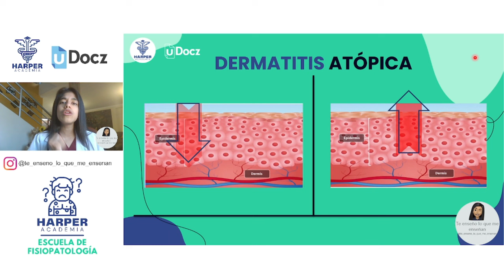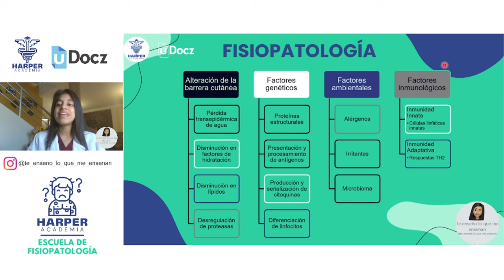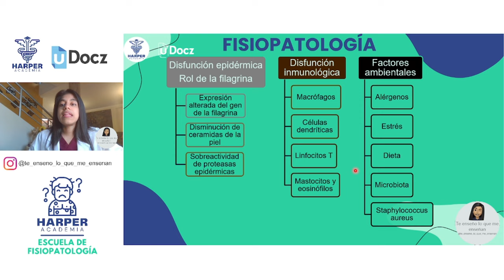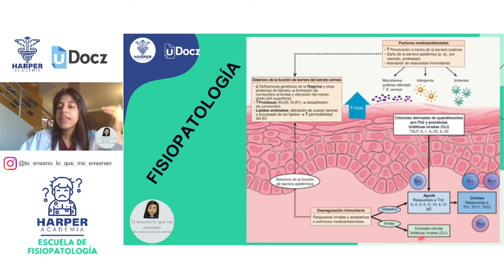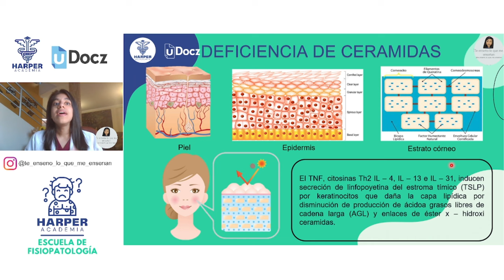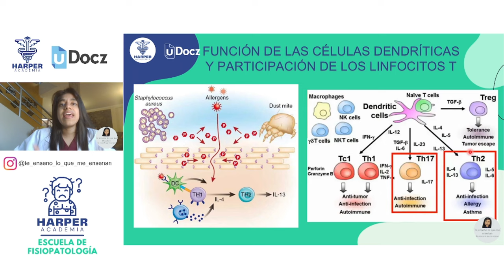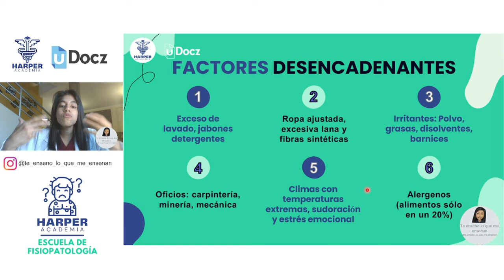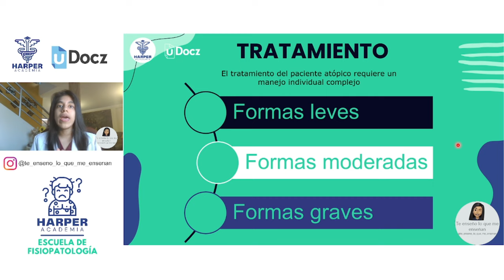Dermatitis Atópica con Harper Academia & uDocz 📚| Nivel Intermedio